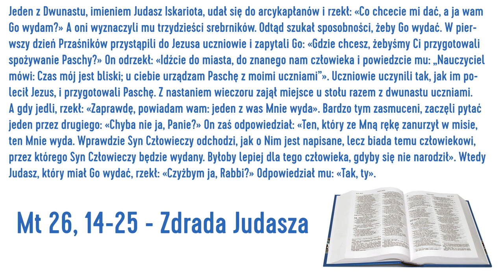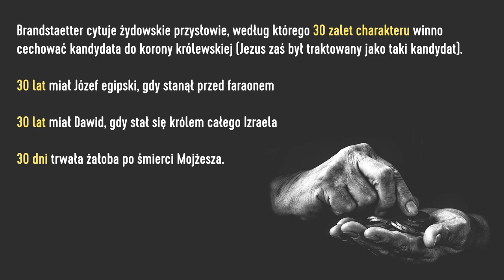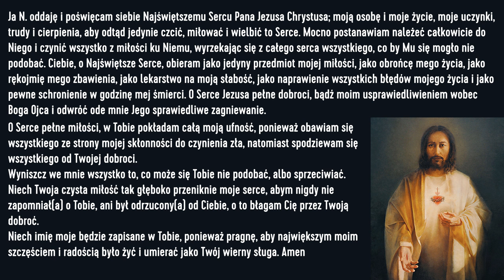Ach, ten Judasz!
4 z 7 części katechez o Wielkim Tygodniu - Wielka Środa
Nagranie i montaż: ks. Piotr Śliżewski

“Akt osobistego poświęcenia się Najświętszemu Sercu Jezusowemu” wg Św. Małgorzaty Marii Alacoque:
Ja N. oddaję i poświęcam siebie Najświętszemu Sercu Pana Jezusa Chrystusa; moją osobę i moje życie, moje uczynki, trudy i cierpienia, aby odtąd jedynie czcić, miłować i wielbić to Serce.
Mocno postanawiam należeć całkowicie do Niego i czynić wszystko z miłości ku Niemu, wyrzekając się z całego serca wszystkiego, co by Mu się mogło nie podobać.
Ciebie, o Najświętsze Serce, obieram jako jedyny przedmiot mojej miłości, jako obrońcę mego życia, jako rękojmię mego zbawienia, jako lekarstwo na moją słabość, jako naprawienie wszystkich błędów mojego życia i jako pewne schronienie w godzinę mej śmierci.
O Serce Jezusa pełne dobroci, bądź moim usprawiedliwieniem wobec Boga Ojca i odwróć ode mnie Jego sprawiedliwe zagniewanie.
O Serce pełne miłości, w Tobie pokładam całą moją ufność, ponieważ obawiam się wszystkiego ze strony mojej skłonności do czynienia zła, natomiast spodziewam się wszystkiego od Twojej dobroci.
Wyniszcz we mnie wszystko to, co może się Tobie nie podobać, albo sprzeciwiać. Niech Twoja czysta miłość tak głęboko przeniknie moje serce, abym nigdy nie zapomniał(a) o Tobie, ani był odrzucony(a) od Ciebie, o to błagam Cię przez Twoją dobroć.
Niech imię moje będzie zapisane w Tobie, ponieważ pragnę, aby największym moim szczęściem i radością było żyć i umierać jako Twój wierny sługa. Amen

Ewangelia:
Jeden z Dwunastu, imieniem Judasz Iskariota, udał się do arcykapłanów i rzekł: «Co chcecie mi dać, a ja wam Go wydam?» A oni wyznaczyli mu trzydzieści srebrników. Odtąd szukał sposobności, żeby Go wydać.
W pierwszy dzień Przaśników przystąpili do Jezusa uczniowie i zapytali Go: «Gdzie chcesz, żebyśmy Ci przygotowali spożywanie Paschy?»
On odrzekł: «Idźcie do miasta, do znanego nam człowieka i powiedzcie mu: „Nauczyciel mówi: Czas mój jest bliski; u ciebie urządzam Paschę z moimi uczniami”». Uczniowie uczynili tak, jak im polecił Jezus, i przygotowali Paschę.
Z nastaniem wieczoru zajął miejsce u stołu razem z dwunastu uczniami. A gdy jedli, rzekł: «Zaprawdę, powiadam wam: jeden z was Mnie wyda».
Bardzo tym zasmuceni, zaczęli pytać jeden przez drugiego: «Chyba nie ja, Panie?»
On zaś odpowiedział: «Ten, który ze Mną rękę zanurzył w misie, ten Mnie wyda. Wprawdzie Syn Człowieczy odchodzi, jak o Nim jest napisane, lecz biada temu człowiekowi, przez którego Syn Człowieczy będzie wydany. Byłoby lepiej dla tego człowieka, gdyby się nie narodził».
Wtedy Judasz, który miał Go wydać, rzekł: «Czyżbym ja, Rabbi?» Odpowiedział mu: «Tak, ty».
Mt 26, 14-25 - Zdrada Judasza